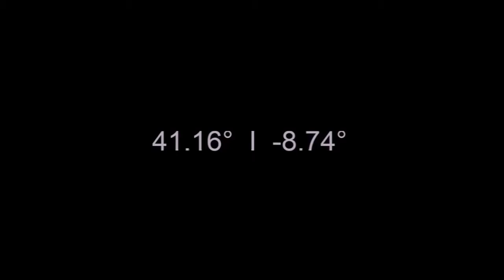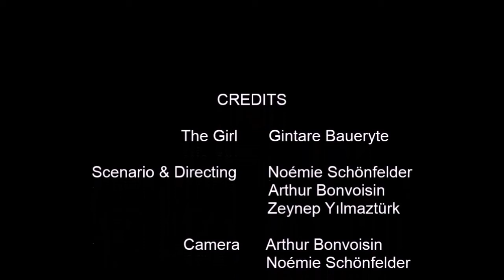41,16° 8,74°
Filme realizado por Noémie Schonfelder, Arthur Bonvoisin e Zeynep Yilmazturk para a Unidade Curricular de Arquitectura e Cinema ano lectivo 2017/2018.